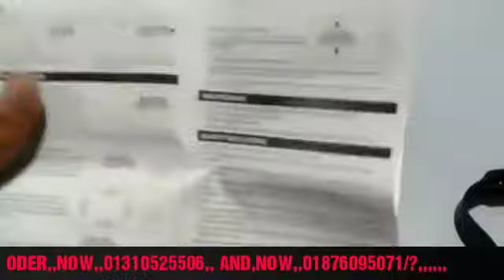APV DRONE BANGLA FULL UNBOXING HAND REVIEW BY BIG BAZAR